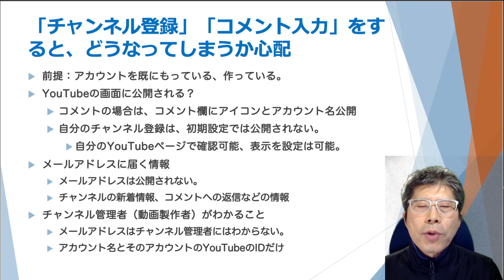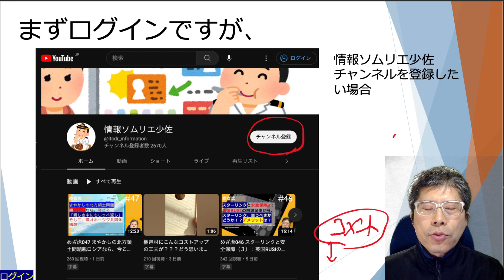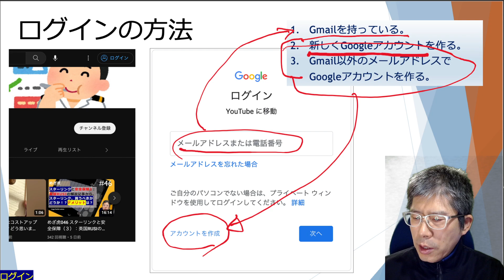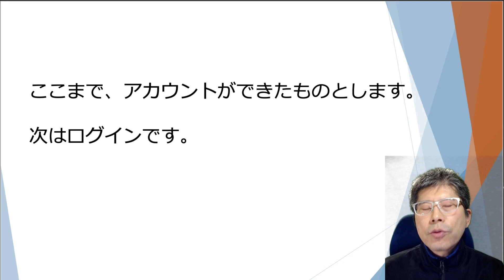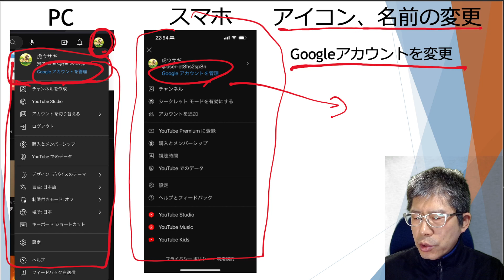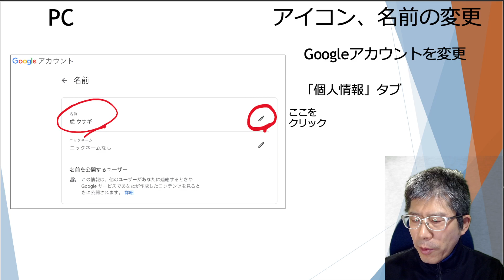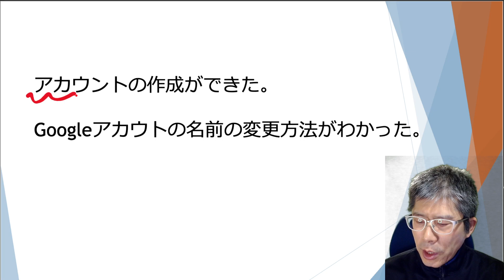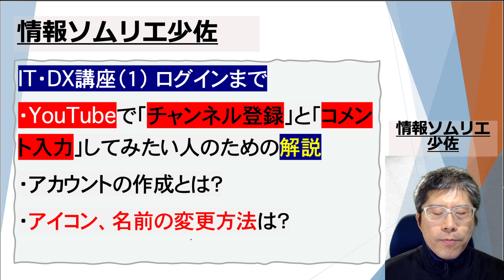情報ソムリエ：少佐のIT・DX講座（１）YouTubeログインまで、YouTubeで「チャンネル登録」と「コメント入力」してみたい人のための解説、アカウントの作成とは？ アイコン、名前の変更方法は？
（字幕修正済み）
情報ソムリエ　少佐のIT・DX講座（１）　ログインまで
・アカウントの作成とは？
・アイコン、名前の変更方法は？

（情報ソムリエについて）
社会に飛び交うさまざまな情報を、社会情勢から、IT、DX、科学技術、倫理、哲学、世界情勢まで、ゆるく斜めから解説

製作、配信、司会進行、コメント：情報ソムリエ少佐
（Twitterはじめました。@LtCdr_info）